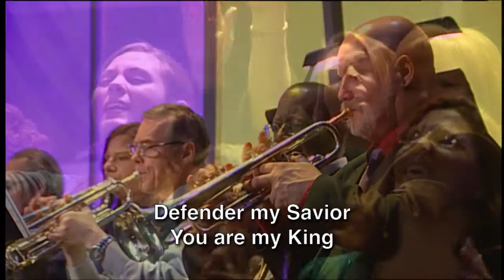Your Great Name - Joi Bowling at Liberty Baptist Church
Joi Bowling singing Your Great Name at Liberty in Hampton, Virginia.